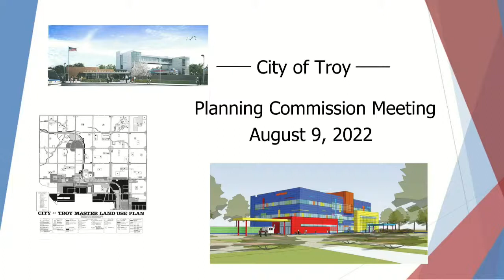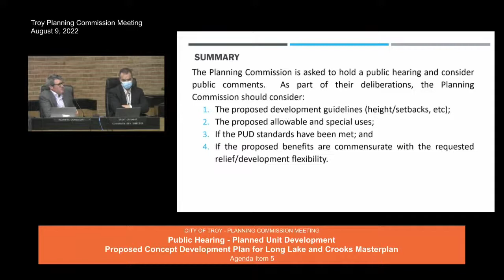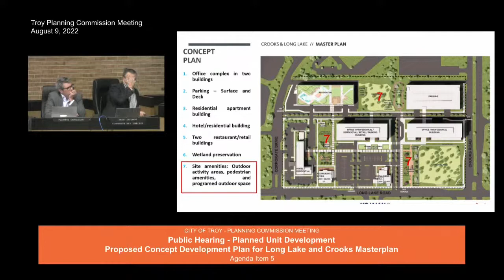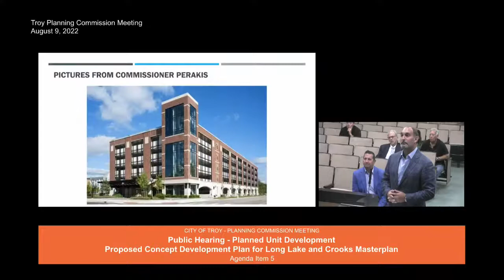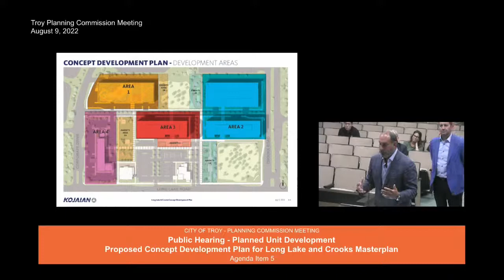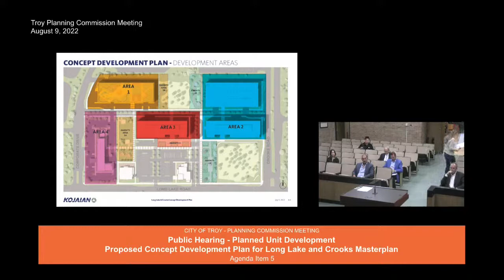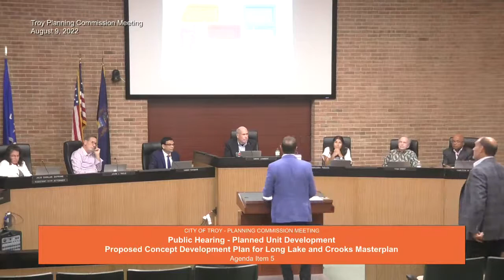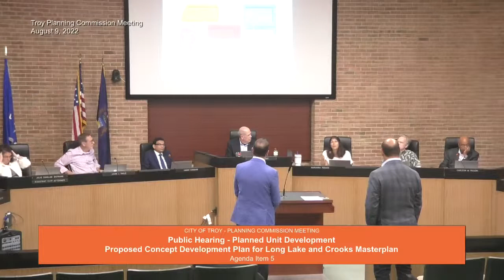Planning Commission Meeting August 9, 2022